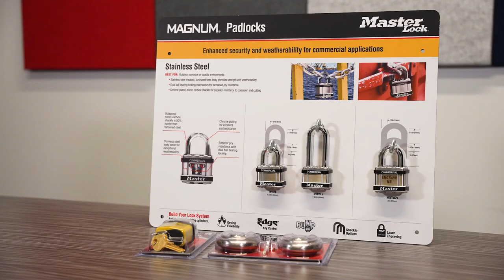Lockout/Tagout Solutions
Keep your job site secure and code-compliant!
Partner with Lonestar for a full line of lockout/tagout solutions with MasterLock. From padlocks to tags, you're covered with our team.